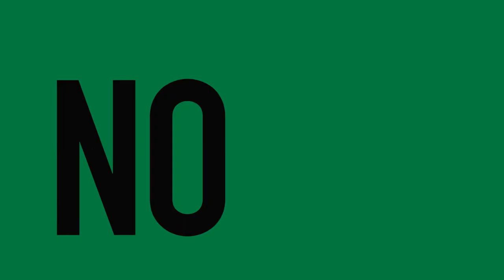¿Por qué estudiar en el Instituto de Estudios Políticos y Relaciones Internacionales de la UFM?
Conoce más sobre el Instituto de Estudios Políticos y Relaciones Internacionales (EPRI)

Majo Díaz - Alumna del Instituto de Estudios Políticos y Relaciones Internacionales